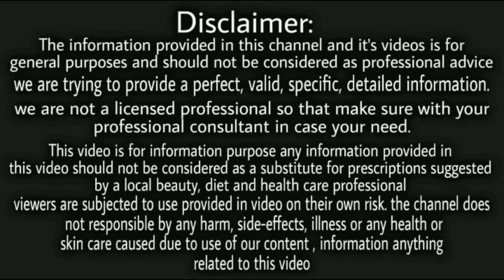इसे बालो में लगाने से बाल कभी नही झड़ेंगे,टूटेगें बाल तेजी से लंबे,काले,घने,डैंड्रफ फ्री जरूर use करे